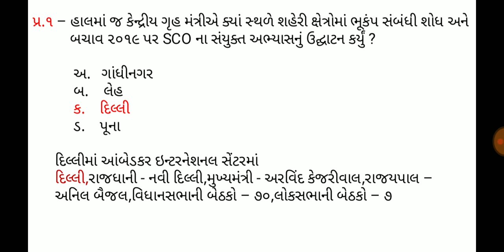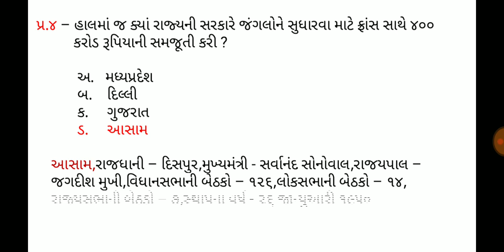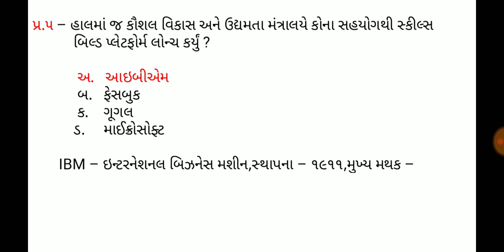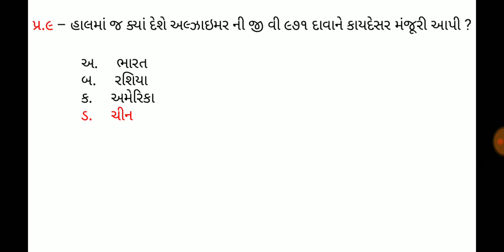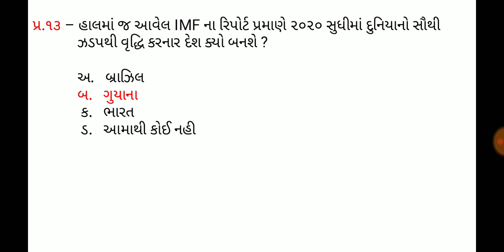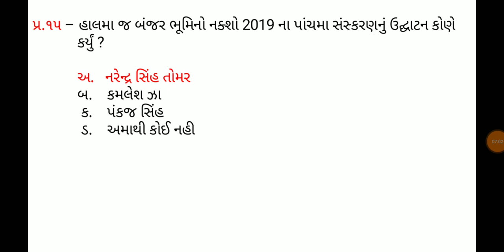9 November 2019,Current affaires in gujrati,daily gk in gujrati,MCQ,GPSC,SSC,BANK,RAILWAY,POLICE